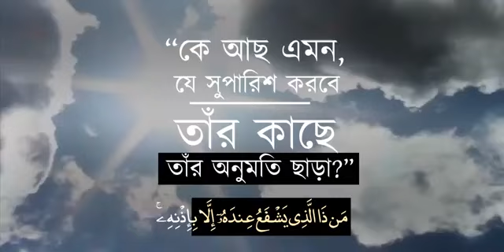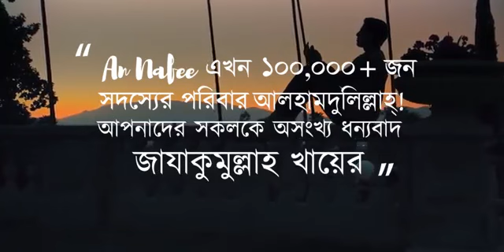Ayatul Ul Kursi Wonderfull Recitation With Bengali Translation_Come Back_2020